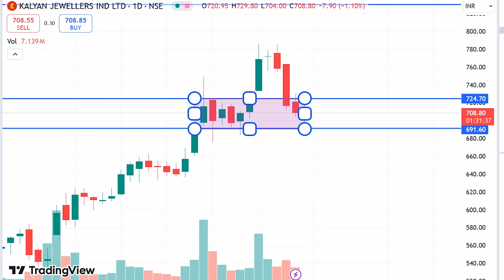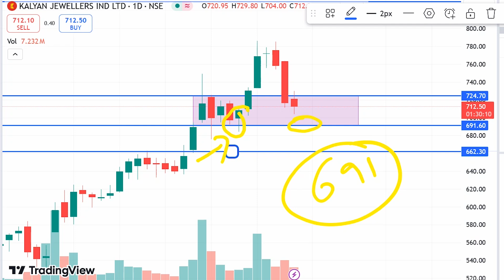Kalyan Jewellers Share Latest News, Kalyan Jewellers Share news, Kalyan Jewellers Share price today